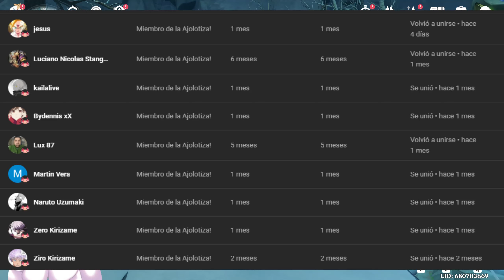🌟TODOS LOS COFRES DE ESPINADRAGON🌟| PARTE 10 | RUTAS ACTUALIZADAS 2024 | Genshin impact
CONTINUAMOS!! CON LAS RUTAS DE COFRES EN ESPINADRAGON :D

👇🏽MISIONES NECESARIAS PARA LA EXPLORACION👇🏽

👇🏽CON DESBLOQUEO DE ZONAS Y COFRES👇🏽

🌊VIDEOS UTILES DE FONTAINE🌊

te agradecería si me apoyas con tu buen like! bienvenidos a todos :)

Si lees esto, gracias por el apoyo guap@! :)